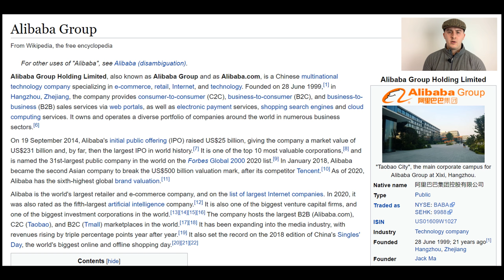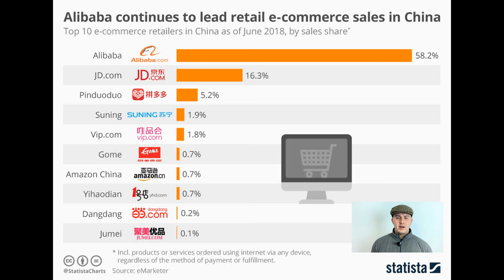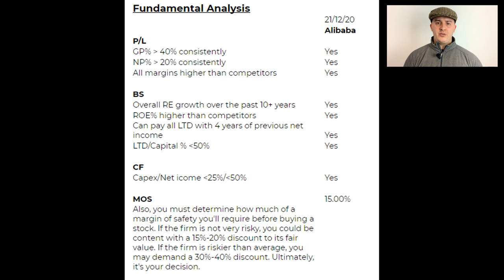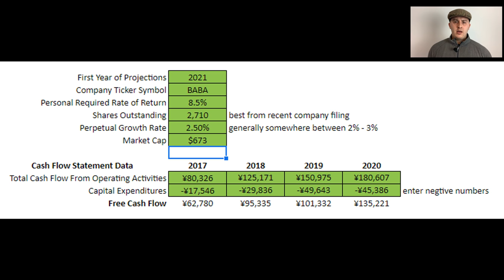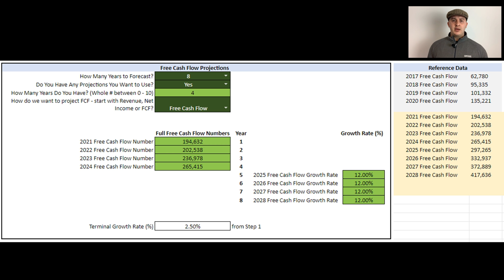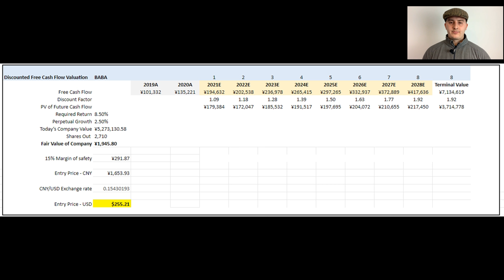ALIBABA STOCK ANALYSIS $BABA | Is Alibaba a Good Stock To Buy Today?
In this video I analyse Alibaba ($BABA) using fundamental analysis and then I value the company using the discounted free cashflow method. Is Alibaba a good stock to buy today?

Timestamps:
00:00 Intro
00:17 Disclaimer
00:44 Alibaba overview
02:24 Sales breakdown
03:11 Pros & Cons
08:00 Fundamental analysis - Ratios & Checklist
13:12 DCF valuation
17:30 Final comments
18:01 Outro

First £500 managed for FREE with eurikah (Use code: LEWIS)

FREE share of Nike, Dropbox or Go-Pro with Stake

CONTENT:
WHO AM I:
Hey there! I’m Lewis from Yorkshire, United Kingdom and I have a deep interest in business and value investing.

My experience in professional finance combined with a passion for researching and reading all things investing has accelerated my financial literacy.

By investing in multiple asset classes such as property, stocks, and bitcoin, I have started my journey to financial independence. My mission is to inspire others by documenting my progress via social media.